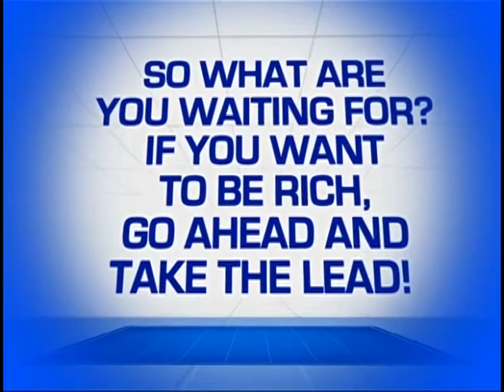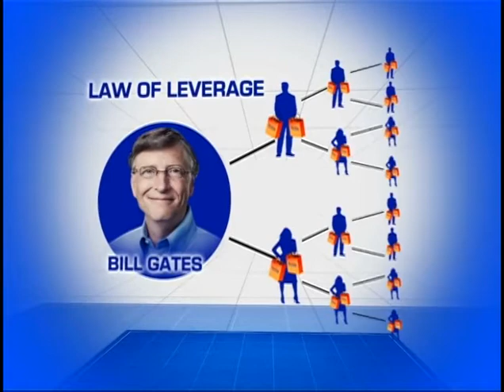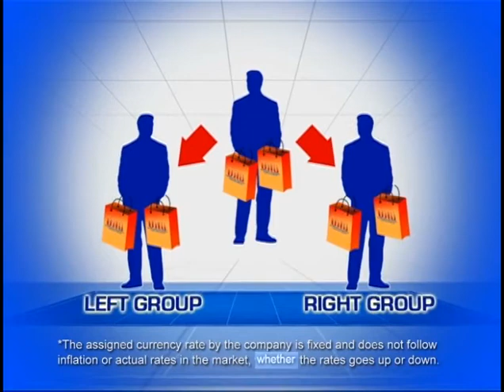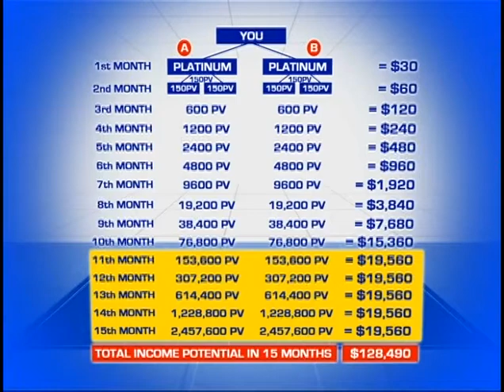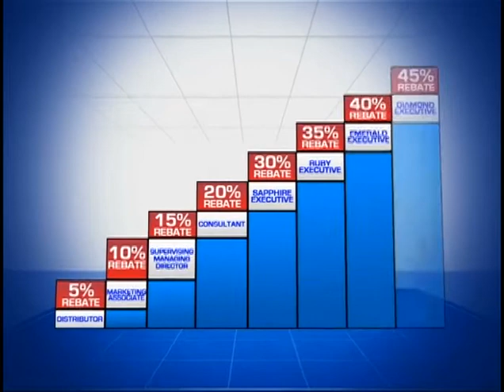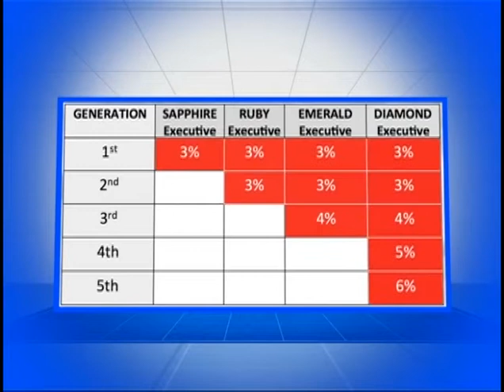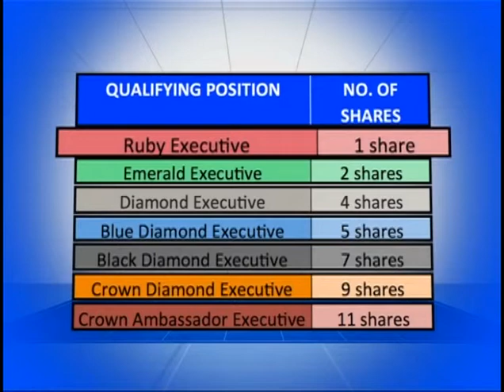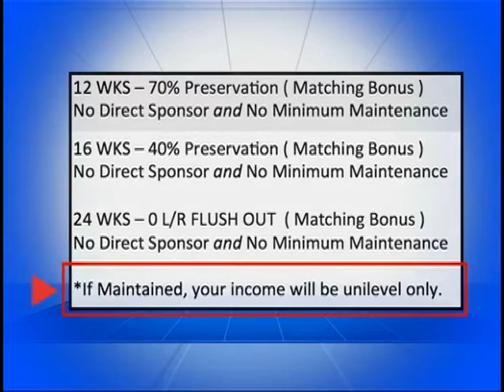UNO USA 10 Ways to Earn Short